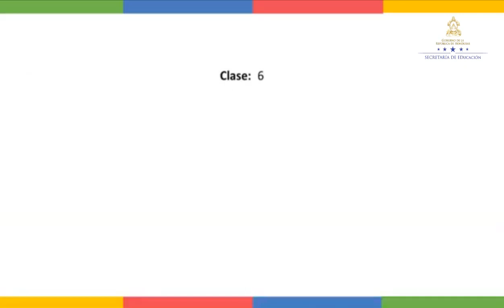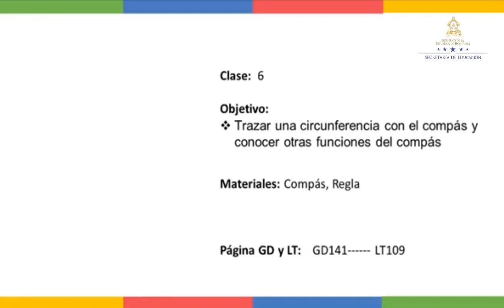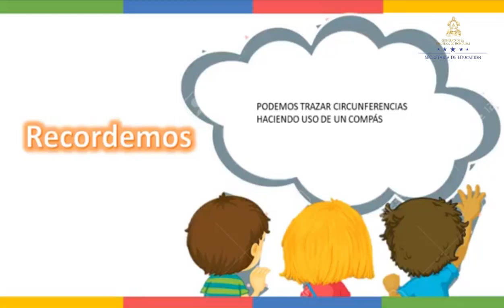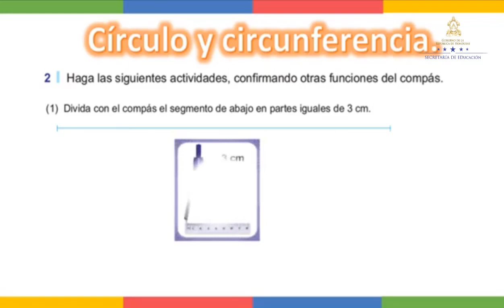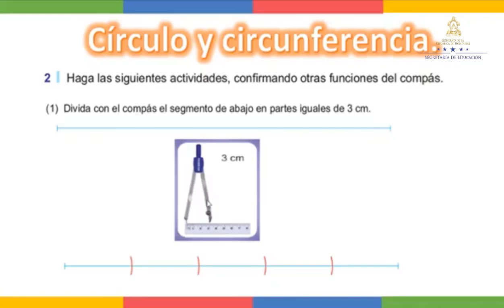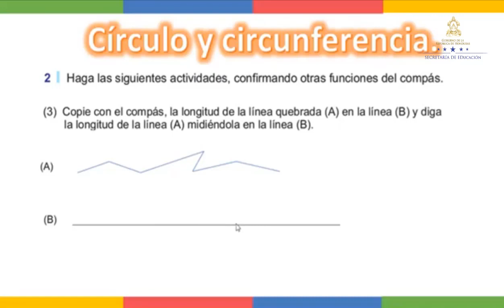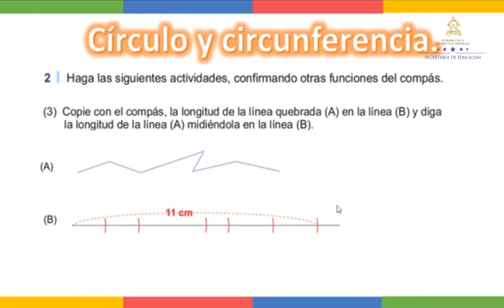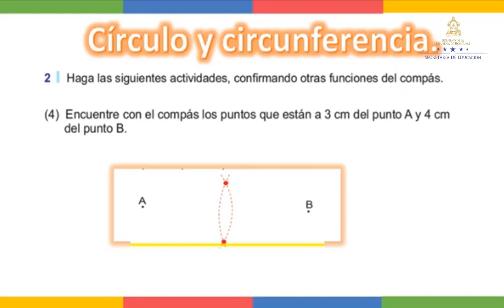Trazar circunferencias con compás clase 2 - Quinto Grado - Matemáticas